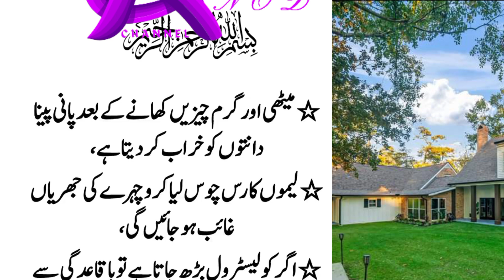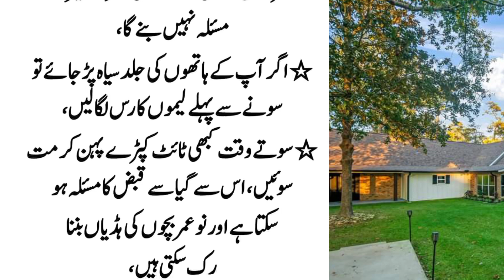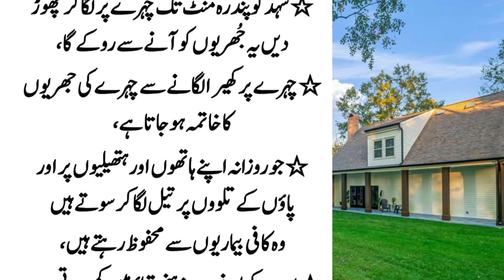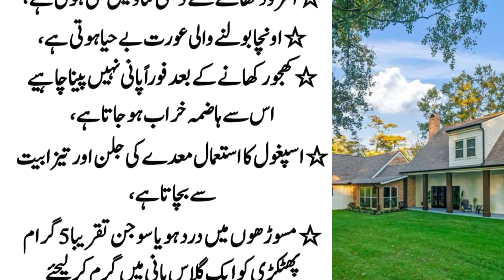saumph khaane ke phaayade/ सौंफ खाने के फायदे